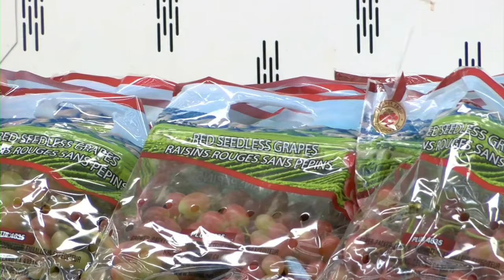Purdue Professor using AI to distribute food at food banks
Alex Psomas has been working with an Indianapolis non-profit called "Food Drop".